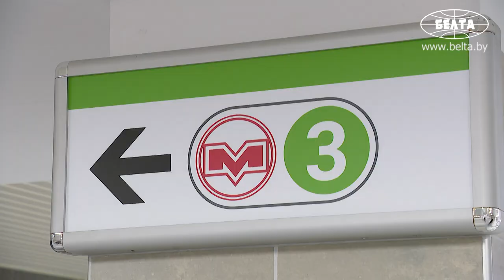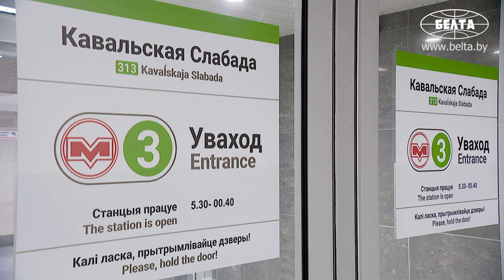Лукашенко предложил проложить метро на север Минска, где будет построен умный город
Президент Беларуси Александр Лукашенко предложил проложить метро на север Минска, где будет построен умный город. Эта тема была затронута во время участия главы государства в открытии третьей линии минского метро.